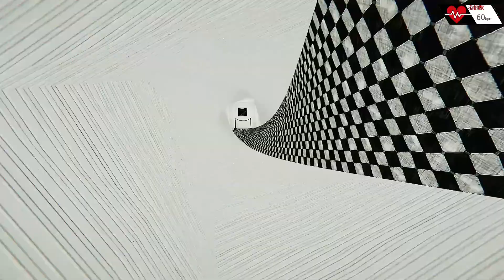錯覚を用いて絵画の世界に入り込む！？『Liminal Gallery』【単発ホラー】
単発ホラーゲーム実況第１７８弾に遊んだのは錯視や錯覚を用いたホラーゲーム「Liminal Gallery」！
とある画廊に訪れた主人公。
そこは絵画を用いて先に進んでいく謎の場所だった。
絵画の中の扉を進み、写真の中の道を進んでいく！
しかし、突然絵画の中の生物が外に飛び出してきた！
はたしてこの画廊の最後には何があるのだろうか？

そんな感じのストーリーになっています。

今回のゲームはBGMがないため、別でBGMを挿入してます

「このゲームのダウンロードサイトはこちら」

今回も心拍数についての注意を冒頭に置いています。
右上の心拍数が普段からどれくらい変化しているのかを見ながら楽しんで下さい！